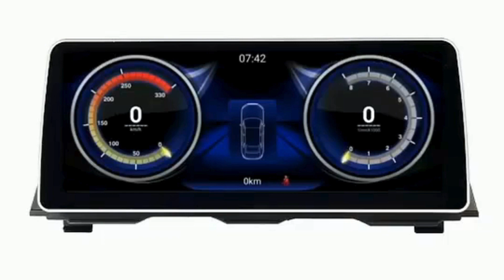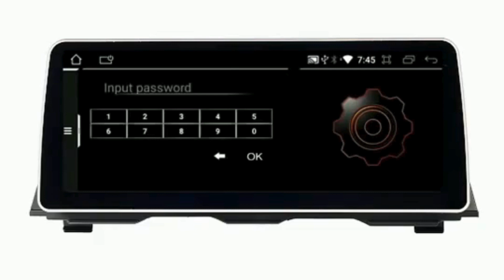12.3" Wireless Carplay Auto Android 13 Car Multimedia Display Screen for BMW 5Series F10 F11 F12 CIC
12.3" Wireless Carplay Auto Android 13 Car Multimedia Display Screen for BMW 5 Series F10 F11 F12 CIC NBT GPS WIFI 4G

Specifications
Warranty
2 Years
Accessories
All install related cables included
Built-in DVD Player
no
Is touch screen
YES
Built-in Screen
YES
TF/Micro SD Slot
1
Din
Double Din
RAM
8G
Interface
Plug and Play
Special Feature
Built-In Speaker/Microphone,wifi function,Support Steering Wheel Control,Support 3G Network,Support 4G Network,Support Can-Bus
Operating System
Android 12
Out Power
45W
Voltage
12V
Material Type
ABS
Item Weight
6.5kg
Item Size
12.3 inch
Max External Memory
256G
ROM
64G
Special Features
Built-in Gps,Charger,Mobile Phone,MP3 players,Voice Control,dsp,CarPlay,android auto,Reversing Input,Split Screen
Digital Media Format
CD
OSD Language
Resolution
1920x720
Display Size
12"
Brand Name
SZ-KIANDA
Origin
Mainland China
For Vehicle Brands/Model
BMW
BMW Model
520i
520i-Year
2014,2015
Certification
CE,FCC
Color
Black
Fit for
BMW 5 Series F10 F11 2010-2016 CIC NBT
Screen Size
12.3 HD 1920x720 Touch Screen
Idrive
Supports
Steering wheel control
Supports,Support
Wifi 4G
Supports
Wireless Carplay Android Auto
Built inside
Gps map
included
Rear view camera
Included
Operation System
Android 13
Original car idrive
Support